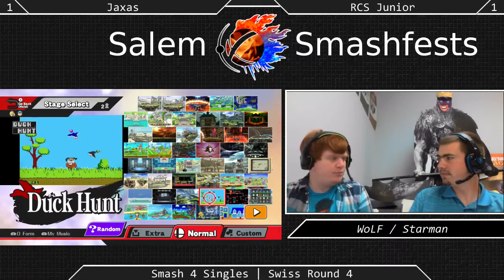[Sm4sh|07-11-15] Swiss R4: Jaxas (Sheik, Zero Suit Samus) VS RCS JR (Ness)